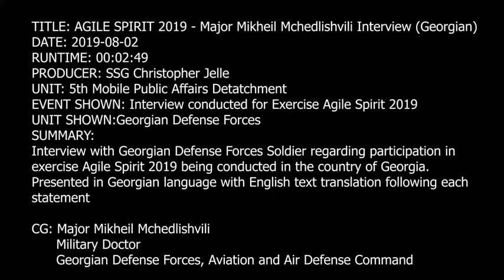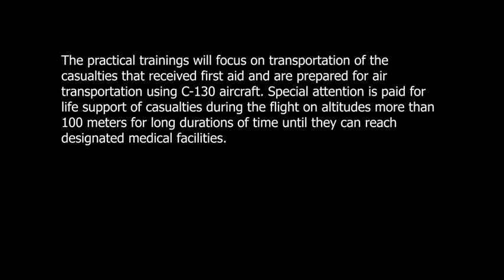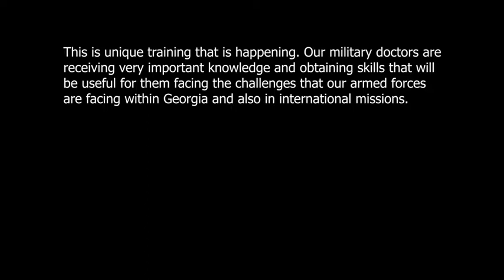AGILE SPIRIT 2019 - Major Mikheil Mchedlishvili Interview (Georgian) 🇺🇸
🔴 [Author]:
Video by Staff Sgt. Christopher Jelle

🔴 [Unit]:
5th Mobile Public Affairs Detachment

🔴 [Location]:
Tbilisi, Georgia

🔴 [Description]:
TITLE: AGILE SPIRIT 2019 - Major Mikheil Mchedlishvili Interview (Georgian)
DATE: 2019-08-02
RUNTIME: 00:02:49
PRODUCER: SSG Christopher Jelle
UNIT: 5th Mobile Public Affairs Detachment

EVENT SHOWN: Interview conducted for Exercise Agile Spirit 2019

UNIT SHOWN:Georgian Defense Forces

SUMMARY: Interview with Georgian Defense Forces Soldier regarding participation in exercise AgS19 being conducted in the country of Georgia. Presented in Georgian language with English text translation following each statement.

CG: Major Mikheil Mchedlishvili
       Military Doctor
       Georgian Defense Forces, Aviation and Air Defense Command

🔴 [VIRIN]:
190802-A-YC939-710